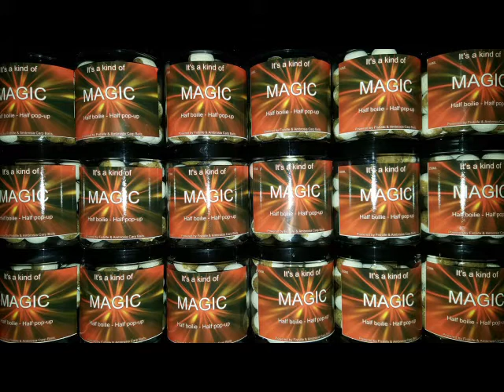Een greep uit de voorjaarsvangsten van 2017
De eerste maanden van 2017 Leverde veel mooie vissen op onze producten.